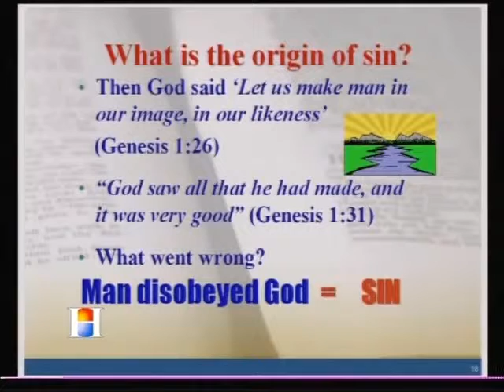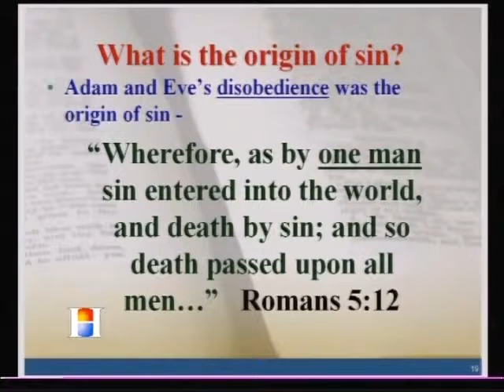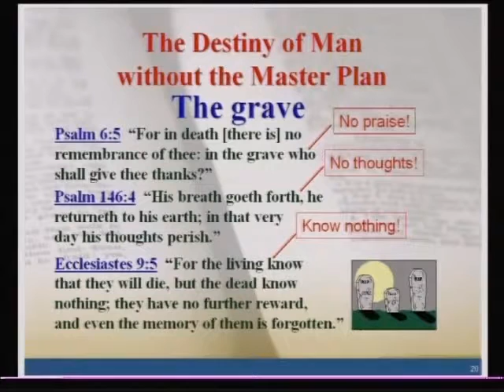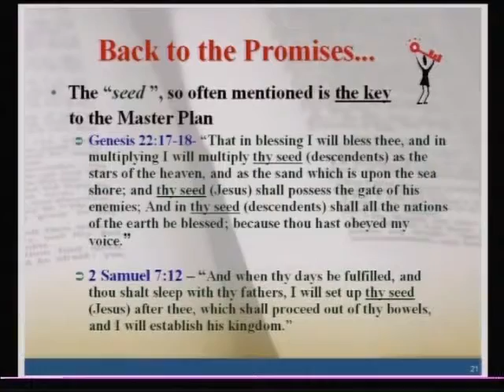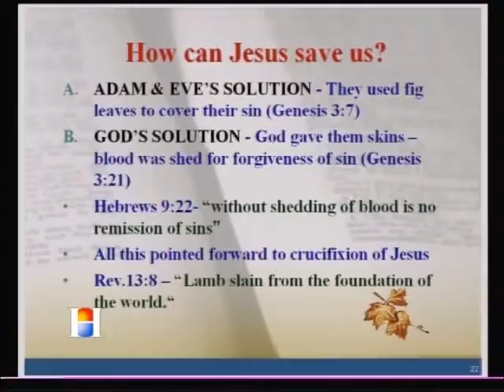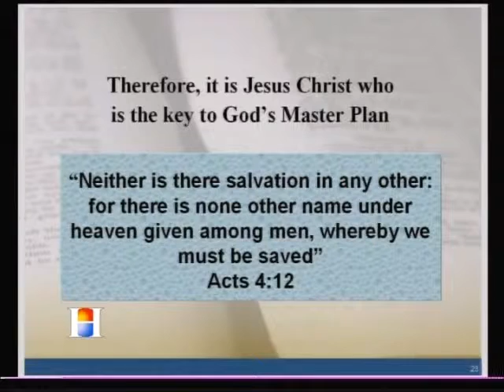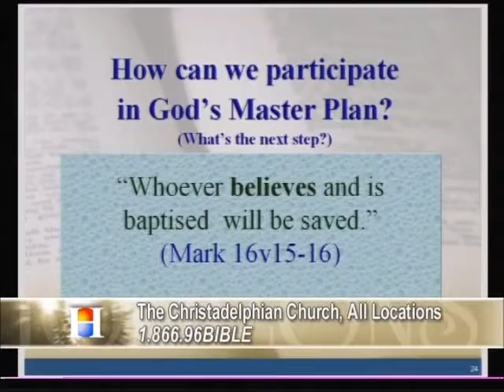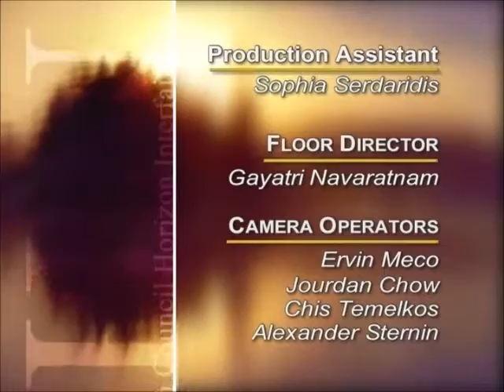God's Master Plan Part 2 of 2 Christadelphians